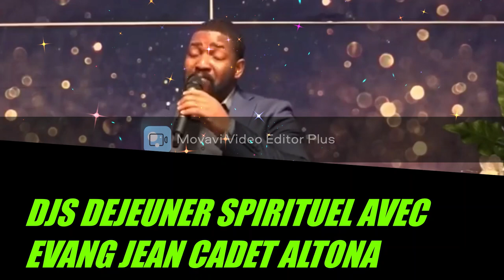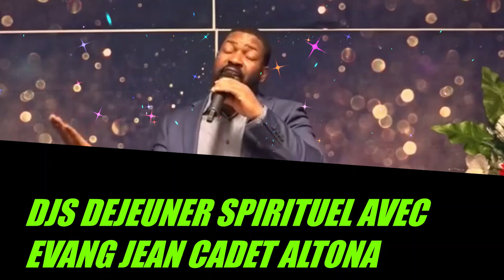se ou m ka disa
levanjl foubi nanm